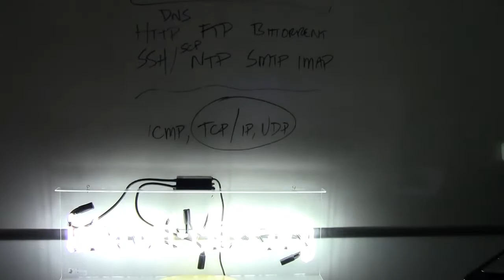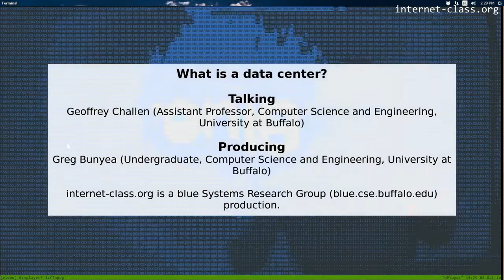What is a data center